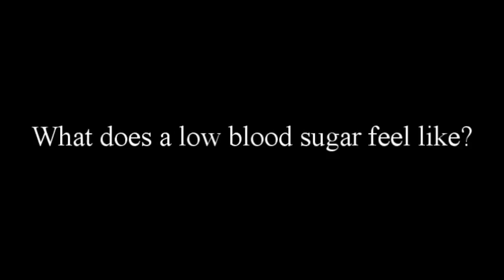What does a low blood sugar feel like?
If watching on mobile, listen with headphones.